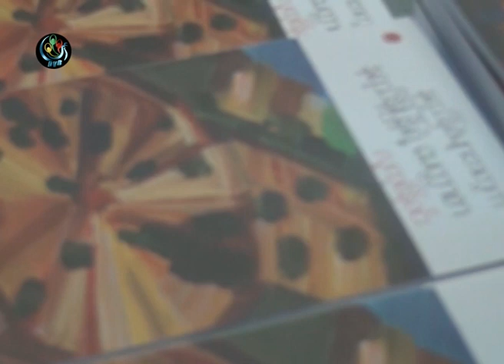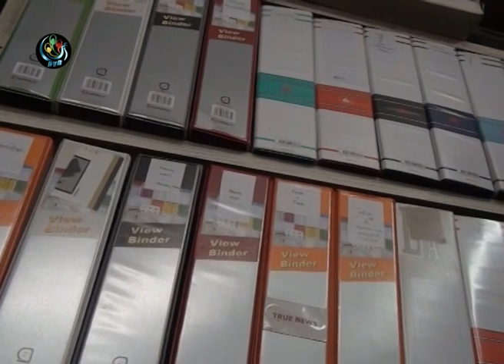DVB - လူထုစိန္၀င္းရဲ႕ ကြယ္လြန္ျခင္း၂ ႏွစ္ျပည့္ ဆြမ္းေကၽြး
သတင္းစာဆရာ၊ စာေရးဆရာၾကီးလူထုစိန္၀င္းရဲ႕ ကြယ္လြန္ျခင္း၂ ႏွစ္ျပည့္ ဆြမ္းေကၽြးကို႕ ဇြန္လ ၁၇ ရက္ေန႔မွာ ျပဳလုပ္ခဲ့ပါတယ္။ ဦးစည္သူေဇယ် သတင္းေပးပို႔ထားပါတယ္။ DVB TV - 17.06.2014